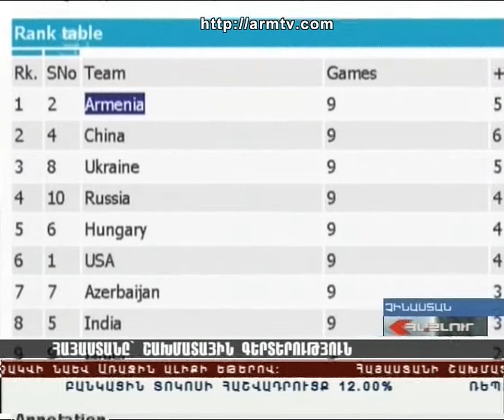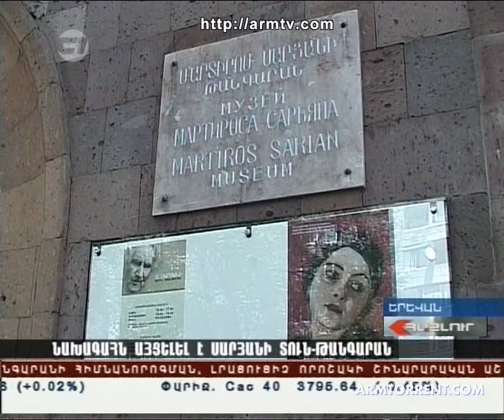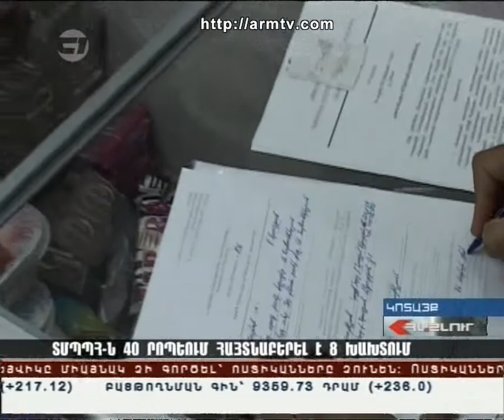Haylur HD 26.07.2011 armtorrent.com